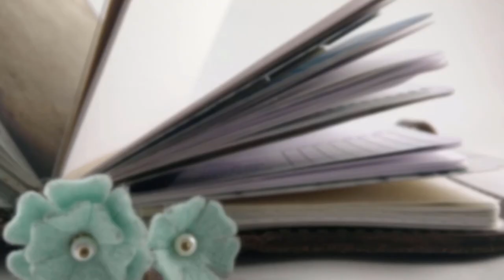Sew and Tell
I've been a busy bee sewing piles of simple stuff in anticipation of the new baby. Wanna see?